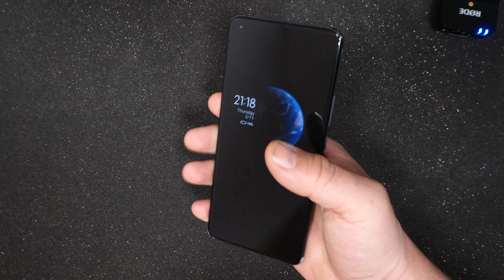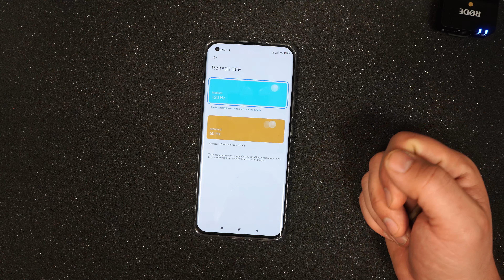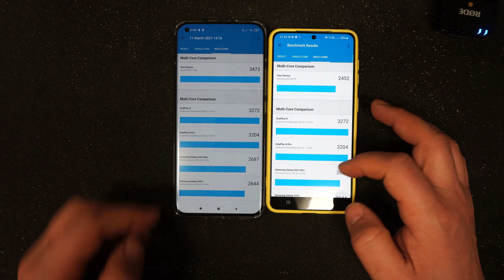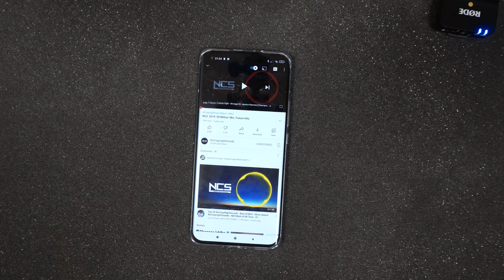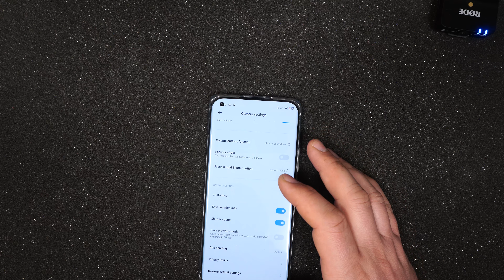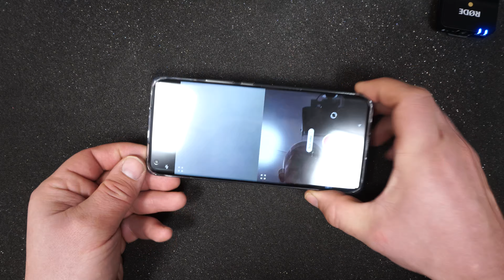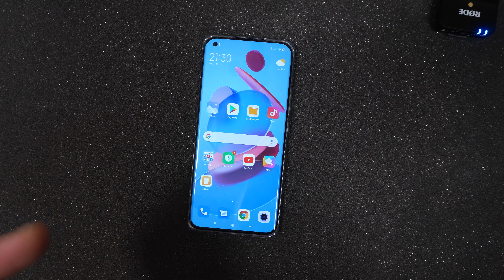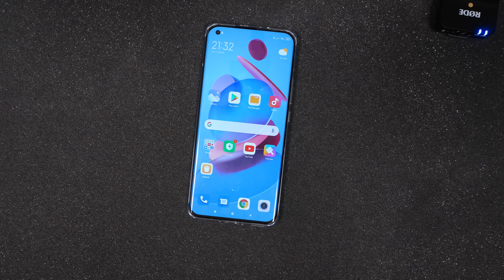mi 11 rozpakowanie